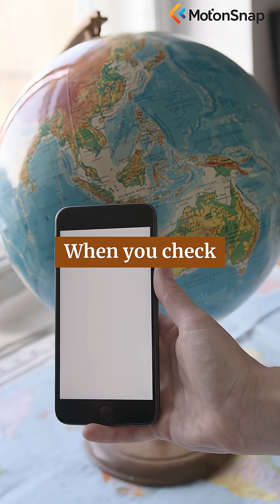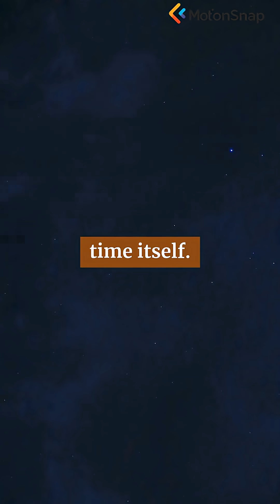#15. The Science of GPS, How It Pinpoints Your Location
It's more than just a map on your phone. We explain the network of 31 satellites, atomic clocks, and Einstein's theory of relativity that allows GPS to work.